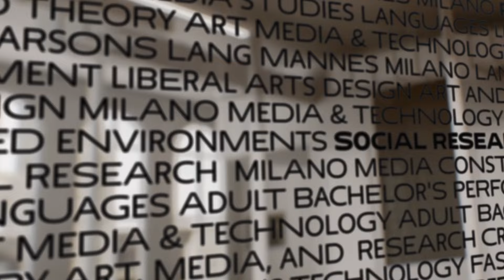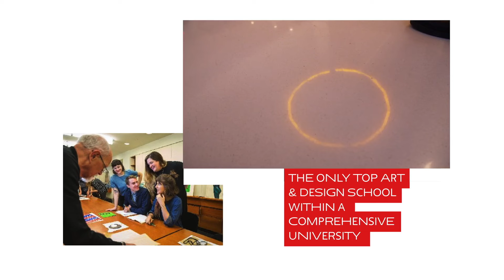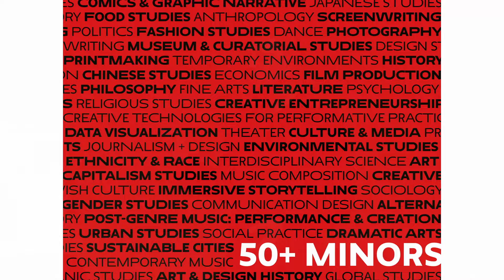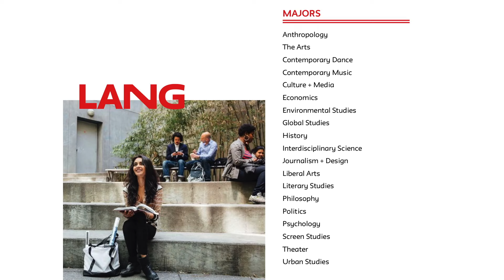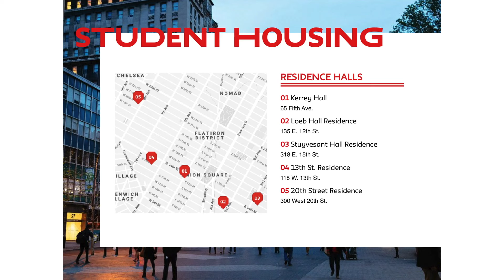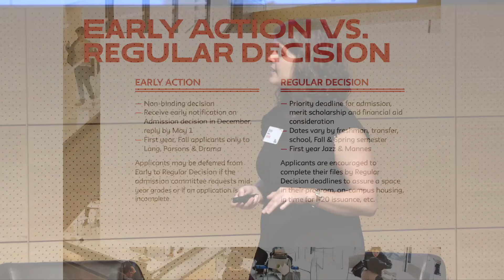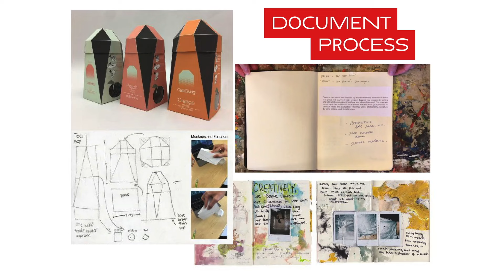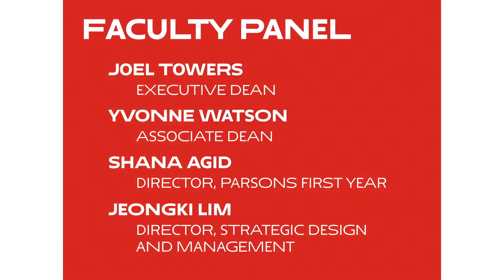Parsons School of Design Open House | The New School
Open House for prospective students for Parsons School of Design at The New School

Parsons is a part of The New School, a university in New York City offering distinguished degree, certificate, and continuing education programs in art and design, liberal arts, management and policy, and the performing arts.

Tishman Auditorium, 63 Fifth Ave